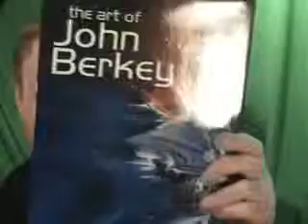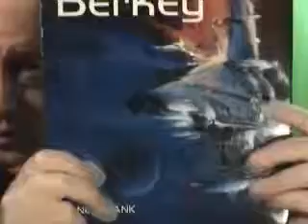berkey.wmv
Preview of an upcoming ebay auction. The art of John Berkey.